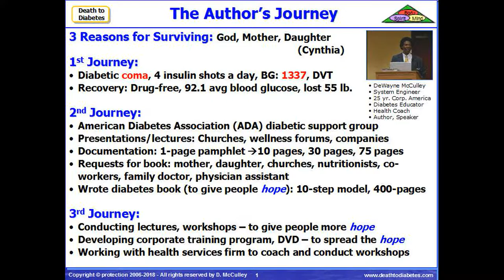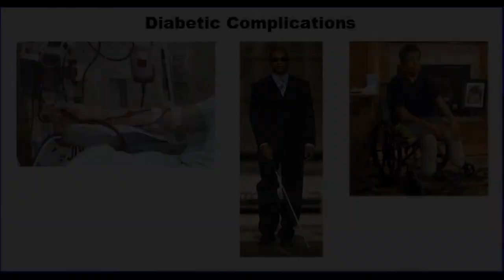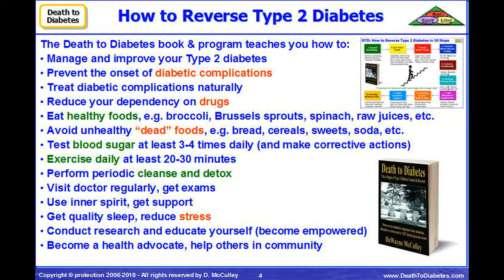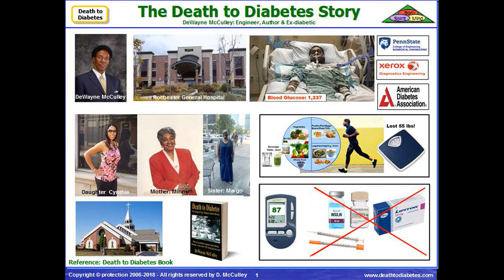Reverse Type 2 Diabetes: Death to Diabetes -- DeWayne McCulley, Ex diabetic Engineer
This is the story of DeWayne McCulley, an ex-diabetic engineer and the author of "Death to Diabetes". Against all odds, he recovered from a diabetic coma; and, with the help of his mother and daughter, he weaned himself off insulin. Coumadin, Lipitor, and other drugs.

Later, he wrote the now top-selling diabetes book, "Death to Diabetes" to help other diabetics overcome this debilitating disease.